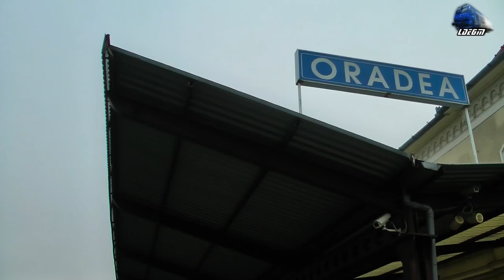Portocala Hidraulica~LDH 82-0361-4 & IR364-1 Oradea-Püspökladány in Gara Oradea Station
Portocala Hidraulica~LDH 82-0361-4 & IR364-1 Oradea-Püspökladány in Gara Oradea Station - 29 December 2017

1:IR364-1 - Oradea - Püspökladány - Portocala Hidraulica~LDH 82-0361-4 RO-SNTFC

29 December 2017